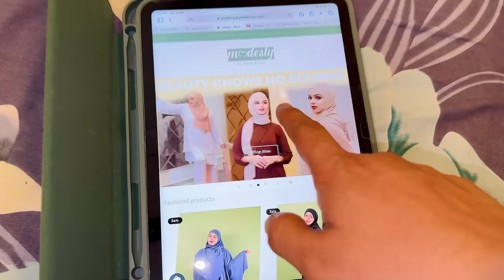Ramzan Day 1-Zohaan Ki Pehli Sehri-Iftari Dada Dadi K Sath😍|Sare Bacho Ke Sath Ghr Wale hue Khush😭